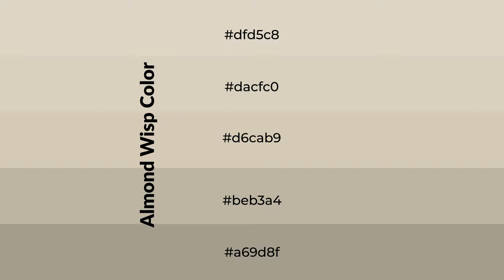Shades & Tints of Almond Wisp color d6cab9 A Cool Yellow color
Shades of Almond Wisp color d6cab9 Cool Shades of Almond Wisp color with Yellow hue for your project!

Shades
Hex beb3a4

Tints
Hex dacfc0